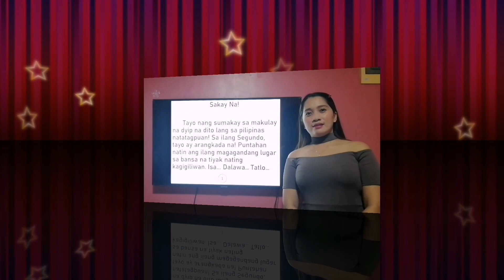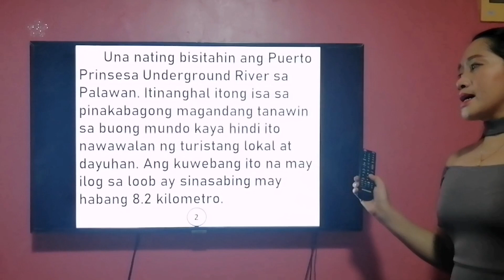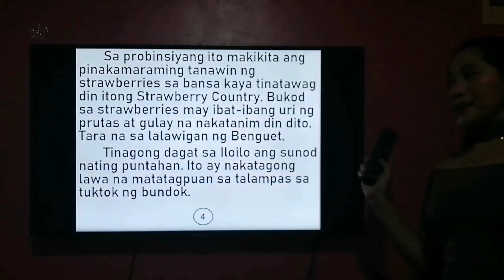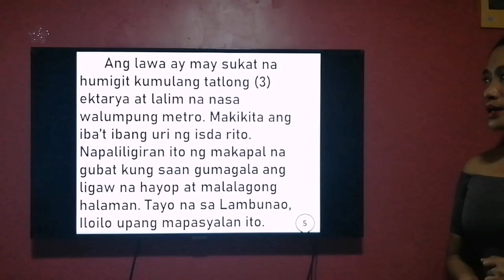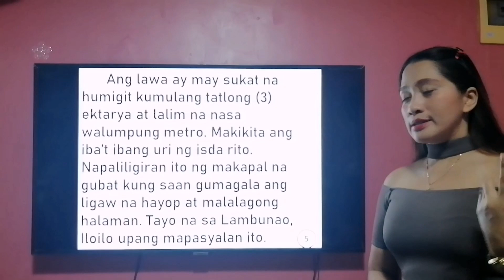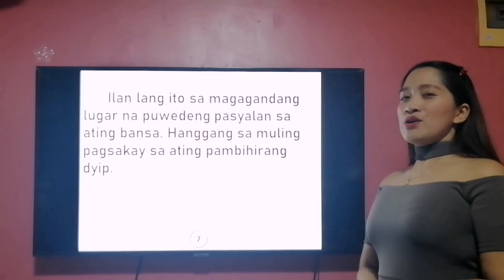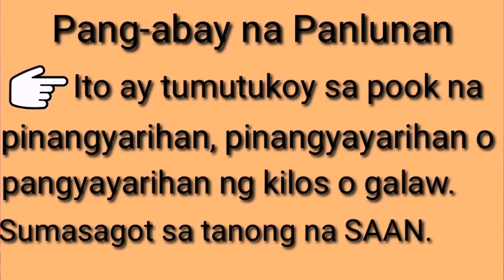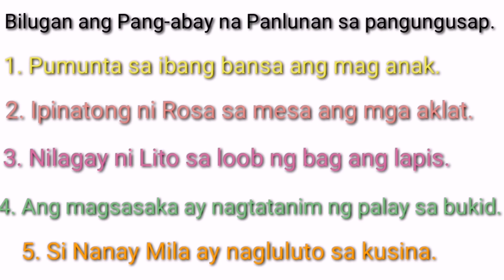Banghay Aralin sa Filipino 3 (Pang-abay na Panlunan)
education onlineteaching pang-abay